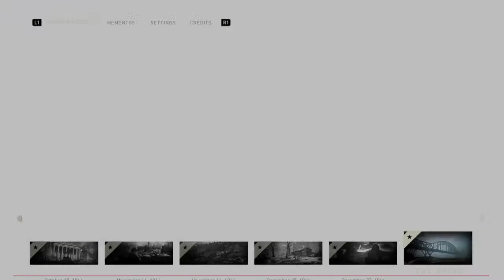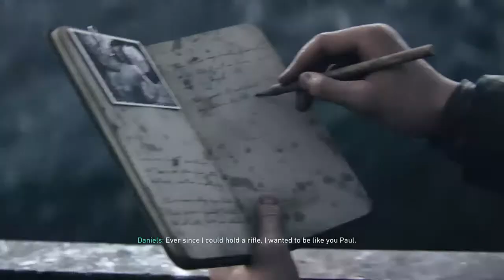Cod WWII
I like to rp, play war thunder,history,ocean liners and tanks